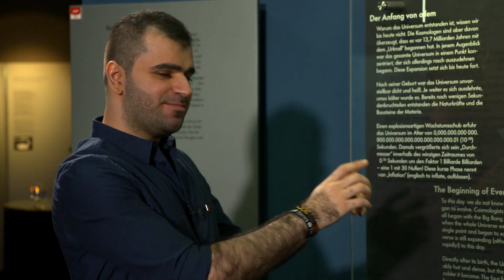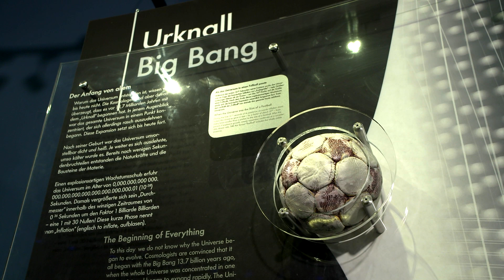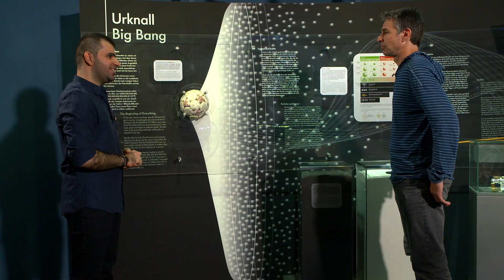Der Anfang des Universums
Astronomie-Kurator Christian Sicka nimmt Amir Asadi vom Freundes- und Förderkreis des Deutschen Museums mit auf eine Reise in die kosmologische Vergangenheit bis zurück zum Urknall.